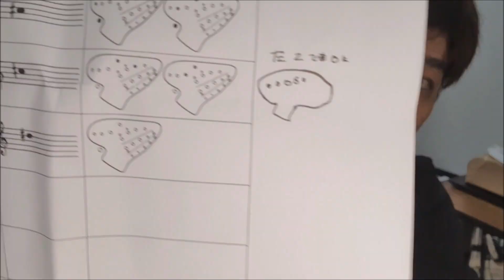Maparam Double Alto C Ocarina - Unboxing and Review (Is it worth it?)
Skip ahead to 5:57 for the musical part of the video.

I finally received the Maparam Double Alto C ocarina in the post today, and made this unboxing and review video. Hopefully it answers some curiosities people may have about Maparam ocarinas, including their history and significance.